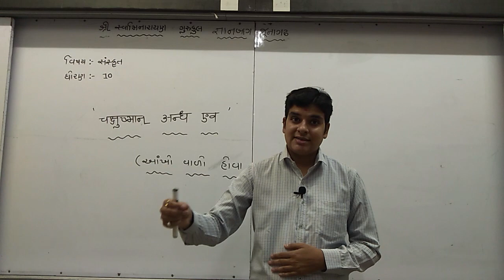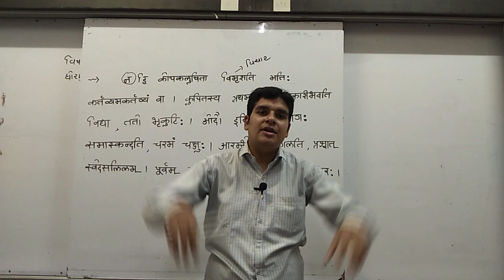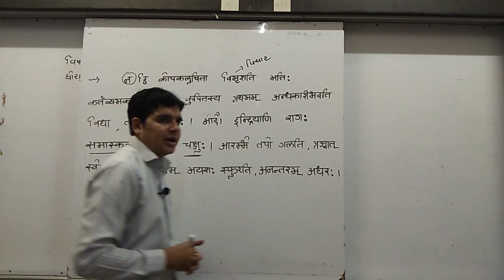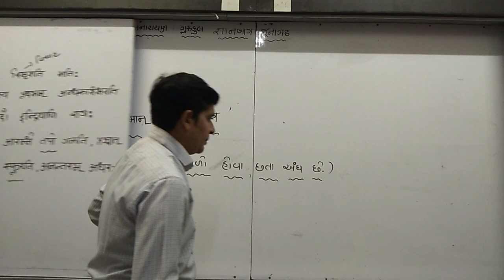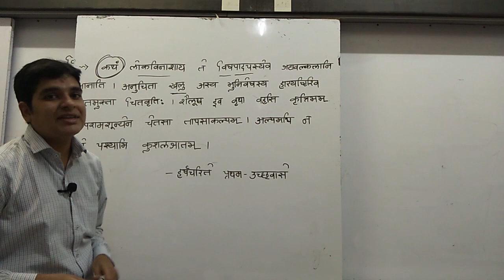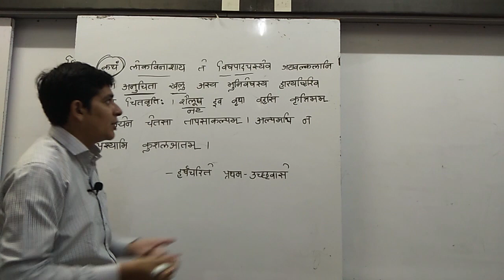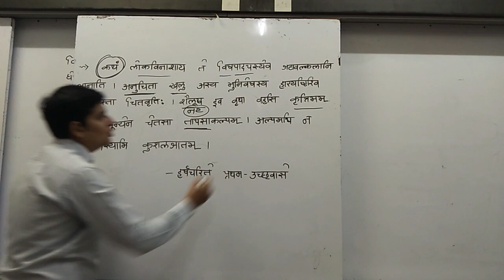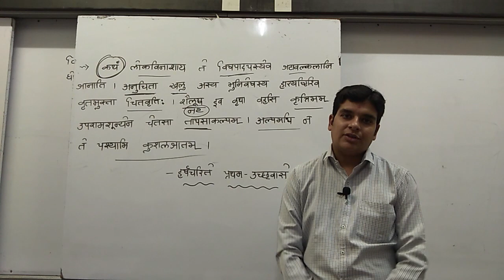ચક્ષુષ્માન અન્ધ એવ ભાગ-3 | Ch-9 | Std-10 Sanskrit